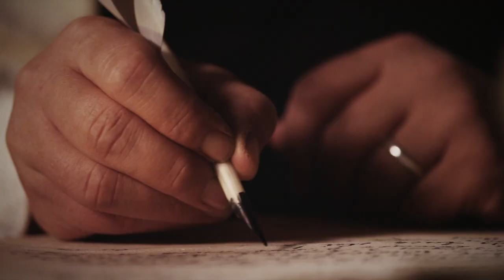Spot cinéma "Edmond de la Fontaine" pour Domaines Vinsmoselle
Découvrez le nouveau spot cinéma "Edmond de la Fontaine" de Domaines Vinsmoselle, une coproduction de l'agence binsfeld et Skill Lab, tournée entre autres au château de Stadtbredimus!